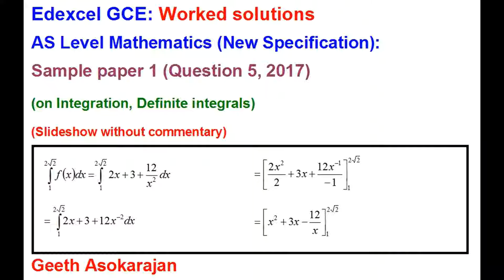Edexcel AS Level New Spec Mathematics paper 1 SAMPLE 2017 Question 5 (on Definite integrals)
This video shows the FULL solutions for the following questions in the New Specification AS level Edexcel Mathematics sample paper 1:

* Question 5 on Integration, definite integrals

Links to the videos explaining the theory and examples (with commentary):

Integration PART 1 - Basic rule and examples

Integration PART 2 - Basic rule and examples (continued)